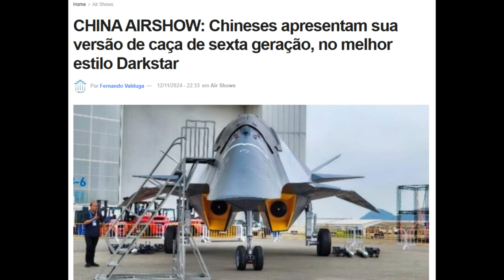A Verdade sobre o Caça de Sexta Geração Chinês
Um vídeo bem diferente do habitual, alguns dias atrás foi mostrado em um show aéreo que a China está fazendo uma "aeronave de sexta geração" chamada White Emperor B, mas será mesmo que isso é real ou tem algo a mais por trás disso?

PSN Nickname: NeloRosso
Japanese PSN: Barbatosmon